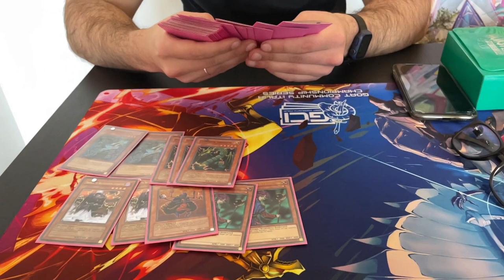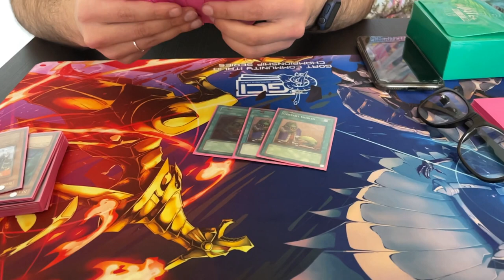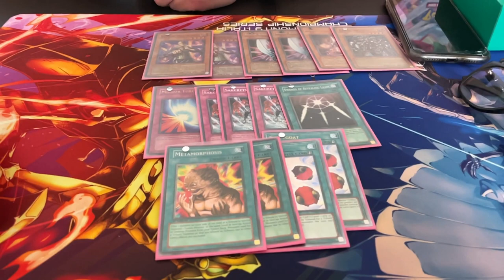Goat Championship Series Season Two Finale - Top 4 Deck Profile: Chaos Turbo! (Minicozzi F.)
Deckprofile di Fabio che si riconferma fra i migliori giocatori della stagione raggiungendo la top anche della Finale!